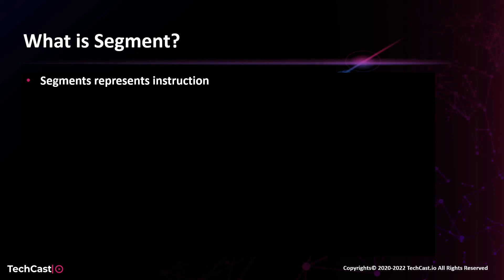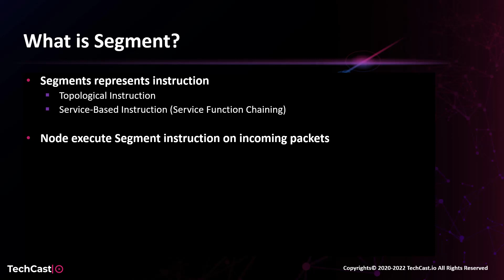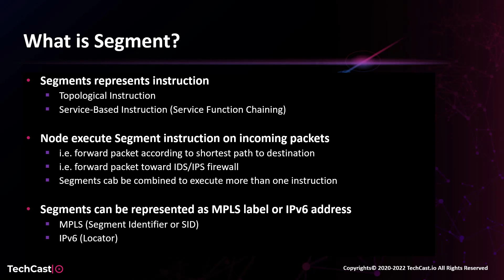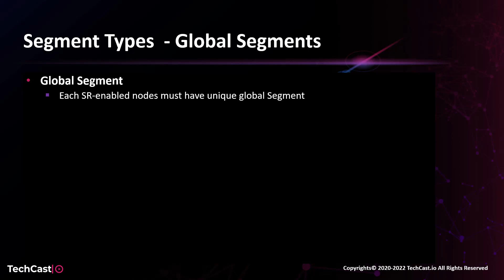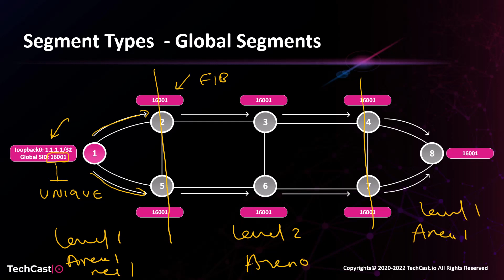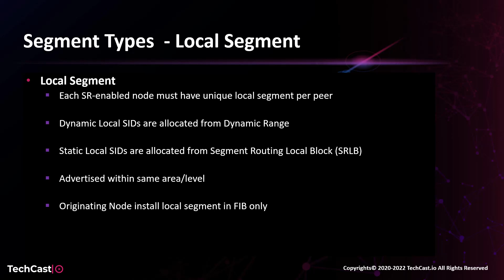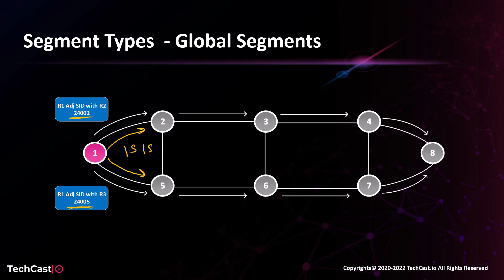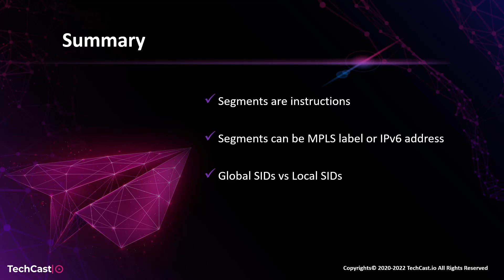كورس Segment Routing MPLS بالعربي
اول منصة عربية ومن اوائل المنصات العالمية ..

نقدم لكم كورس  Segment Routing MPLS

ولاتفوتك عروض اشتراك الكورس كما هو موضح بالفيديو

تنتهي عروض الكورس بتاريخ 21 اكتوبر